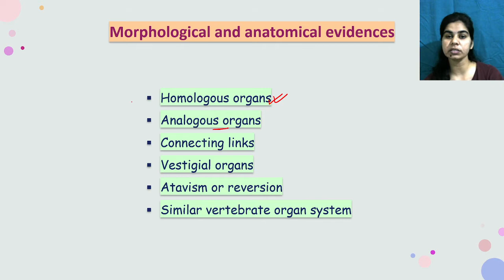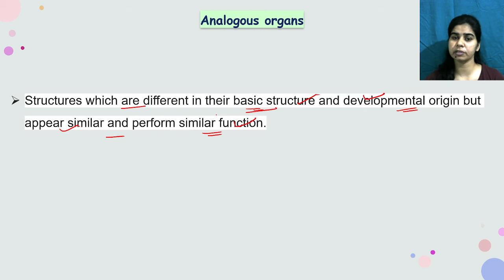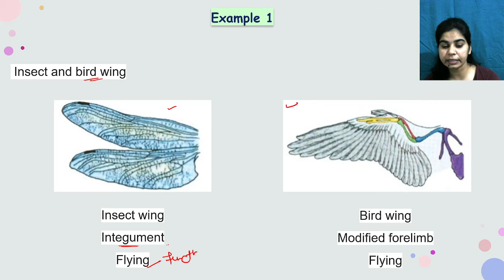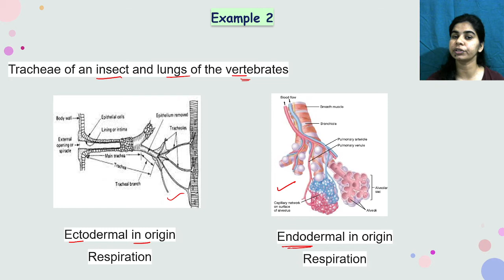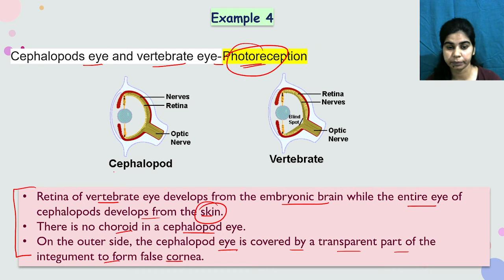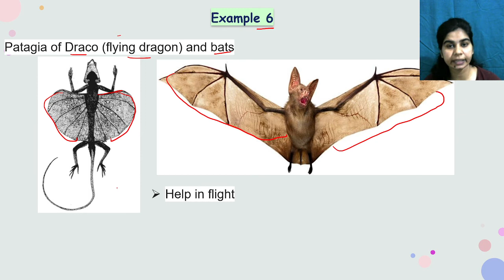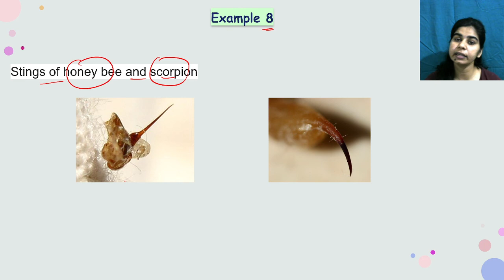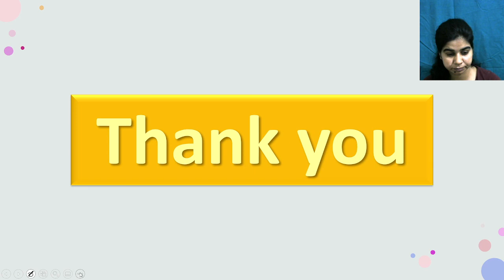Analogous organs || Evolution || B. Sc. & M. Sc. Zoology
Analogous organs
Structures which are different in their basic structure and developmental origin but appear similar and perform similar function.
This relationship between structures of different groups of animals due to their similar function is called analogy or convergent evolution or adaptive convergence.
When adaptive convergence is found in closely related species then is called parallel evolution.
The structural similarities between the analogous organs is due to their adaptations for similar function rather than common ancestory.